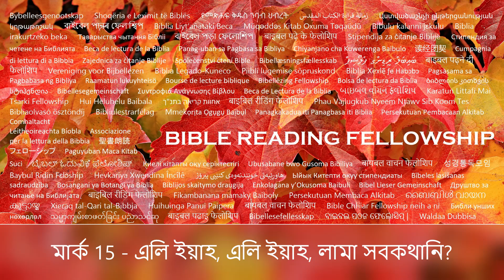মার্ক 15 - এলি ইয়াহ, এলি ইয়াহ, লামা সবকথানি? (Bengali)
আর ভোরেই প্রধান যাজকরা প্রবীণ ও শাস্ত্রজ্ঞদের সাথে আলোচনা করলেন, এবং পুরো পরিষদ নিয়ে, তারা ইয়াহশুয়াকে বাঁধলেন, তাকে নিয়ে গেলেন এবং পিলাতের কাছে হস্তান্তর করলেন।

এবং পিলাত তাকে জিজ্ঞেস করলেন, তুমি কি ইহুদিদের রাজা? এবং তিনি উত্তর দিলেন, তুমি তা বলছ।

প্রধান যাজকরা অনেক বিষয়ে তাকে অভিযুক্ত করলেন, কিন্তু তিনি কিছুই বললেন না।

এবং পিলাত আবার তাকে জিজ্ঞেস করলেন, তুমি কিছুই উত্তর দিচ্ছ না? দেখ, কতগুলি বিষয় তারা তোমার বিরুদ্ধে সাক্ষ্য দিচ্ছে।

কিন্তু ইয়াহশুয়া এখনও কিছুই উত্তর দিলেন না; তাই পিলাত অবাক হলেন।

এবং উৎসবের সময়, তিনি তাদের কাছে একজন বন্দীকে মুক্তি দিতেন, যাকে তারা ইচ্ছা করত।

এবং একজন ছিলেন বারাব্বাস নামে, যিনি বিদ্রোহের সাথে জড়িতদের সাথে বন্দী ছিলেন, যিনি বিদ্রোহে খুন করেছিলেন।

এবং জনতা জোরে চিৎকার করতে শুরু করল, তাকে যে কাজ করতে বলল, যা তিনি সব সময়ই তাদের জন্য করেছেন।

কিন্তু পিলাত তাদের উত্তর দিলেন, আমি কি ইহুদিদের রাজাকে তোমাদের জন্য মুক্তি দেব?

কারণ তিনি জানতেন যে প্রধান যাজকরা ঈর্ষা থেকে তাকে হস্তান্তর করেছেন।

কিন্তু প্রধান যাজকরা জনতাকে প্রভাবিত করলেন, যাতে বারাব্বাসকে তাদের কাছে মুক্তি দেওয়া হয়।

এবং পিলাত আবার তাদের উত্তর দিলেন, আমি তার সাথে কী করব, যাকে তোমরা ইহুদিদের রাজা বলে ডাকছ?

এবং তারা আবার চিৎকার করল, তাকে ক্রুশবিদ্ধ কর।

তখন পিলাত বললেন, কেন, তিনি কী দোষ করেছেন? এবং তারা আরও বেশি করে চিৎকার করল, তাকে ক্রুশবিদ্ধ কর।

এবং পিলাত, জনতাকে সন্তুষ্ট করতে ইচ্ছুক, বারাব্বাসকে তাদের কাছে মুক্তি দিলেন, এবং ইয়াহশুয়াকে, যখন তাকে চাবুক মারা হয়েছিল, ক্রুশবিদ্ধ করার জন্য হস্তান্তর করলেন।

এবং সৈন্যরা তাকে নিয়ে গেলেন প্রেটরিয়ামের ভিতরে, এবং তারা পুরো ব্যান্ডকে একত্রিত করলেন।

এবং তারা তাকে বেগুনি পোশাক পরালেন, এবং তার মাথায় একটি কাঁটার মুকুট পরিয়ে দিলেন,

এবং তাকে শুভেচ্ছা জানাতে শুরু করলেন, হে ইহুদিদের রাজা!

এবং তারা তাকে বেত দিয়ে মাথায় আঘাত করল, এবং তার মুখে থুথু ফেলল, এবং হাঁটু মুড়ে তার উপাসনা করল।

এবং যখন তারা তাকে উপহাস করল, তখন তারা তার উপর থেকে বেগুনি পোশাক খুলে ফেলল, এবং তার নিজের কাপড় পরিয়ে দিল, এবং তাকে ক্রুশবিদ্ধ করতে নিয়ে গেল।

এবং তারা সাইরেনীয় শিমন নামে একজনকে বাধ্য করল, যিনি পথ দিয়ে যাচ্ছিলেন, আলেকজান্ডার এবং রুফুসের পিতা, তার ক্রুশ বহন করতে।

এবং তারা তাকে গোলগোথা স্থানে নিয়ে এলেন, যা অনুবাদে বলা হয়, খুলির স্থান।

এবং তারা তাকে মোর দিয়ে মিশ্রিত ওয়াইন পান করতে দিল, কিন্তু তিনি তা গ্রহণ করলেন না।

এবং যখন তারা তাকে ক্রুশবিদ্ধ করল, তখন তারা তার পোশাক ভাগ করে নিল, লটারি করে দেখল, কে কী নেবে।

এবং এটি তৃতীয় ঘণ্টা ছিল, এবং তারা তাকে ক্রুশবিদ্ধ করল।

এবং তার বিরুদ্ধে অভিযোগের শিরোনাম ছিল, ইহুদিদের রাজা।

এবং তার সাথে তারা দুজন চোরকে ক্রুশবিদ্ধ করল; একজন তার ডান দিকে, এবং অন্যজন তার বাম দিকে।

এবং শাস্ত্র পূর্ণ হল, যা বলে, এবং তিনি অপরাধীদের সাথে গণনা করা হয়েছিল।

এবং যারা তার পাশ দিয়ে যাচ্ছিল, তারা তার দিকে মাথা নাড়ল, এবং বলল, আহা, তুমি মন্দির ধ্বংস করছ, এবং তিন দিনে তা গড়ে তুলছ।

তুমি নিজেকে বাঁচাও, এবং ক্রুশ থেকে নেমে এসো।

তেমনিভাবে প্রধান যাজকরাও নিজেদের মধ্যে এবং শাস্ত্রজ্ঞদের সাথে উপহাস করে বলল, তিনি অন্যদের বাঁচালেন; কিন্তু নিজেকে বাঁচাতে পারলেন না।

ইসরায়েলের রাজা মসিহা এখন ক্রুশ থেকে নামুক, যাতে আমরা দেখতে পারি এবং বিশ্বাস করতে পারি। এবং যারা তার সাথে ক্রুশবিদ্ধ হয়েছিল, তারাও তাকে অবজ্ঞা করল।

এবং যখন ষষ্ঠ ঘণ্টা এল, তখন পুরো দেশে অন্ধকার নেমে এল নবম ঘণ্টা পর্যন্ত।

এবং নবম ঘণ্টায় ইয়াহশুয়া জোরে চিৎকার করে বললেন, এলিয়াহ, এলিয়াহ, লামা সাবাখথানি? যার অর্থ, "আমার ঈশ্বর ইয়াহ, আমার ঈশ্বর ইয়াহ, তুমি কেন আমাকে ত্যাগ করলে?"

এবং যারা দাঁড়িয়ে ছিল, তাদের কেউ কেউ শুনে বলল, দেখ, তিনি এলিয়াহকে ডাকছেন।

এবং একজন দৌড়ে গেল এবং ভিনেগার ভর্তি স্পঞ্জ নিয়ে এল, এবং তা একটি বেতের উপর রাখল, এবং তাকে পান করতে দিল, বলল, তাকে একা থাকতে দাও; দেখা যাক এলিয়াহ তাকে নামাতে আসে কি না।

এবং ইয়াহশুয়া জোরে চিৎকার করে, আত্মত্যাগ করলেন।

এবং মন্দিরের পর্দা উপরের থেকে নিচ পর্যন্ত ছিঁড়ে গেল।

এবং যখন শতাধিপতি, যিনি তার সামনে দাঁড়িয়ে ছিলেন, দেখলেন যে তিনি এভাবে চিৎকার করে আত্মত্যাগ করলেন, তখন তিনি বললেন, "নিশ্চয়ই এই ব্যক্তি ছিলেন ঈশ্বরের পুত্র।"

দূর থেকে তাকিয়ে থাকা নারীরাও ছিল: তাদের মধ্যে ছিলেন মেরী মাগদালেন, এবং মেরী, যিনি জেমস এবং জোসেসের মা, এবং সালোমে;

যারা গ্যালিলিতে ছিলেন, তারা তাকে অনুসরণ করেছিলেন এবং তাকে সেবা করেছিলেন; এবং আরও অনেক নারী ছিলেন যারা তার সাথে যিরুশালেমে এসেছিলেন।

এবং এখন সন্ধ্যা আসার সময় হল, কারণ এটি প্রস্তুতির দিন ছিল, যা সব্বাথের আগের দিন,

আরিমাথেয়া জোসেফ, একজন সম্মানিত উপদেষ্টা, যিনি ঈশ্বরের রাজ্যের অপেক্ষায় ছিলেন, তিনি এসে সাহসের সাথে পিলাতের কাছে গেলেন, এবং ইয়াহশুয়ার দেহ চাইলেন।

এবং পিলাত অবাক হলেন যে তিনি ইতিমধ্যেই মৃত কিনা: এবং শতাধিপতিকে ডেকে পাঠালেন, এবং তাকে জিজ্ঞেস করলেন যে তিনি কিছুক্ষণ আগে মারা গেছেন কিনা।

এবং যখন তিনি শতাধিকপতির কাছ থেকে জানলেন, তখন তিনি জোসেফকে দেহটি দিলেন।

এবং তিনি ভালো লিনেন কিনলেন, এবং তাকে নামিয়ে, লিনেনে মুড়ে দিলেন, এবং তাকে একটি কবরস্থানে রাখলেন, যা একটি শিলায় খোদাই করা হয়েছিল, এবং কবরস্থানের দরজার সামনে একটি পাথর গড়িয়ে দিলেন।

এবং মেরী মাগদালেন এবং মেরী, যিনি জোসেসের মা, তারা যেখানে তাকে রাখা হয়েছে তা দেখলেন।